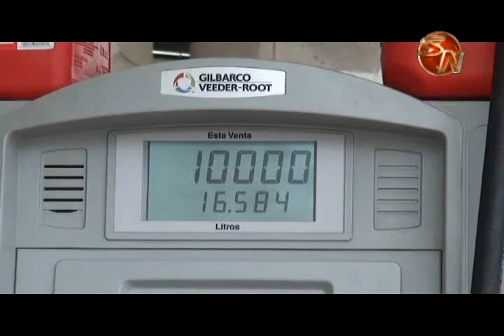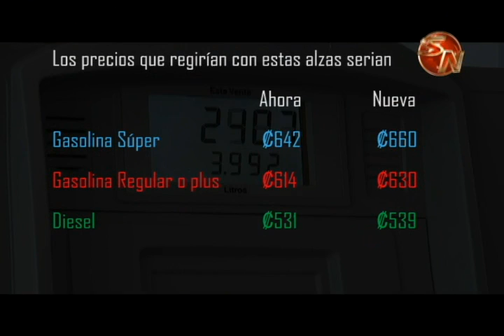Mayo vendrá con alza de hasta 18 colones en los combustibles 1